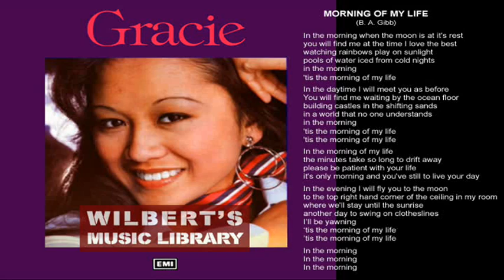MORNING OF MY LIFE - Gracie Rivera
Requested by briansong73.